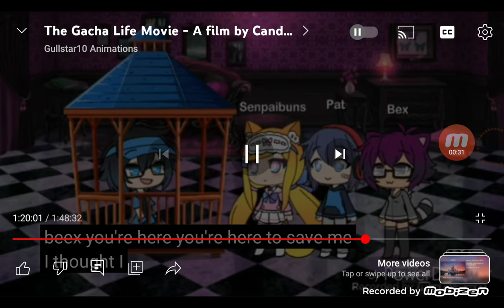November 8, 2024